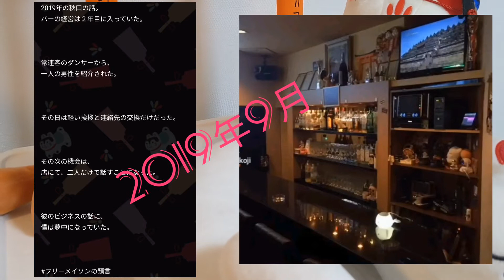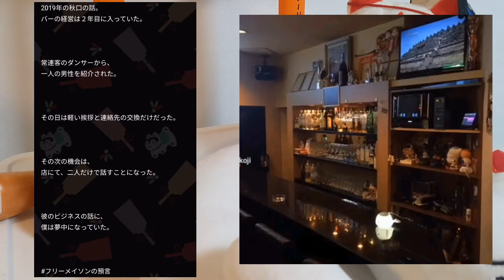フリーメイソンの預言！(都市伝説)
【マイキー】の黒い衝動♥

▼東京卍リベンジャーズ！をゆる〜く考察。

▼携帯小説「Fox eyes〜鬼の棲む街〜」をビジュアル化。
❨本編の語り、図解、完全解説など❩

▼BARの立ち上げ方K/H❨ノウハウ❩〜feat.マスターの日常。
※初めてBARを開業する人の知っておくべき立ち上げマニュアルを動画化。

▼バーチャルBAR:
·みんなの声(オフ会時に仲間達の声を収録)

▼その他:
未来視、都市伝説などを収録。